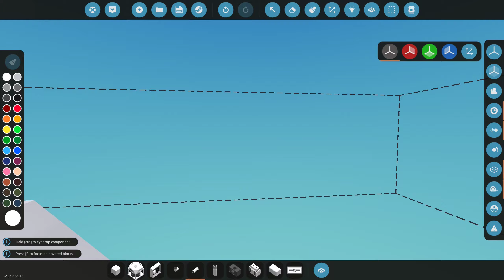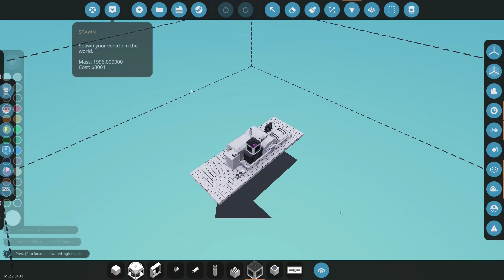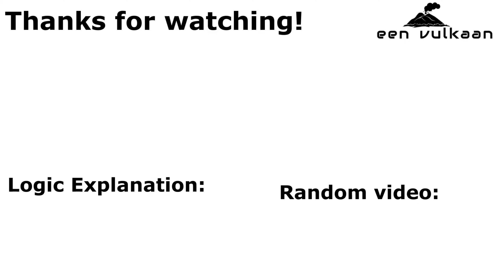Building a steam powered car! (Stormworks)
So I looked through the parts in Stormworks and saw these steam things. After some time (that's why I said "It's been 2 days") I got the brilliant idea of making a car powered by steam. Will it go fast? Will it be controllable? Watch the video to find out!